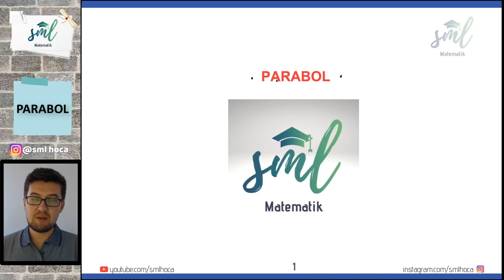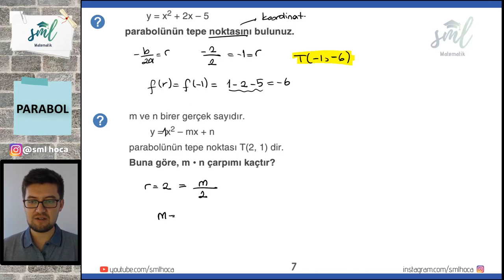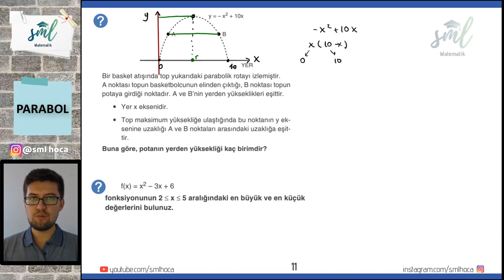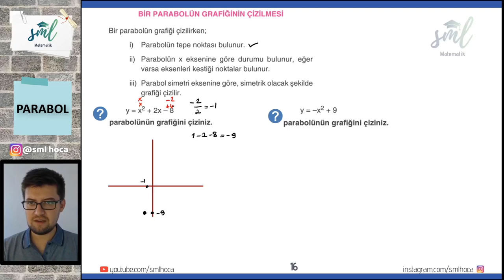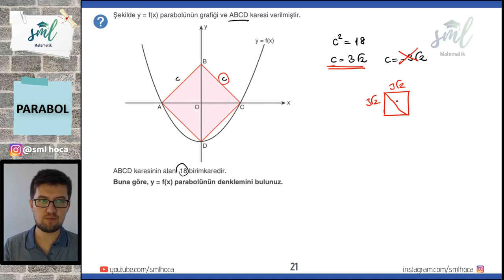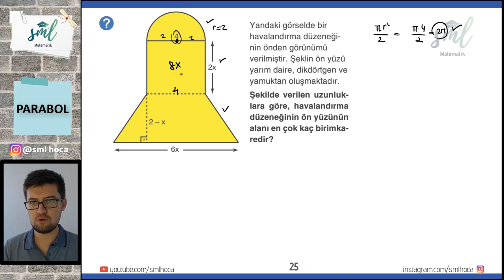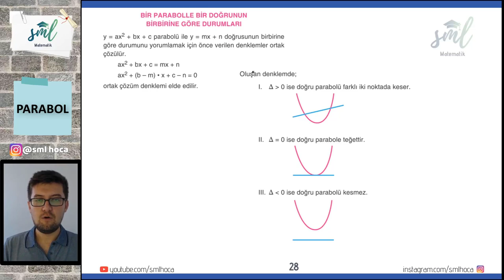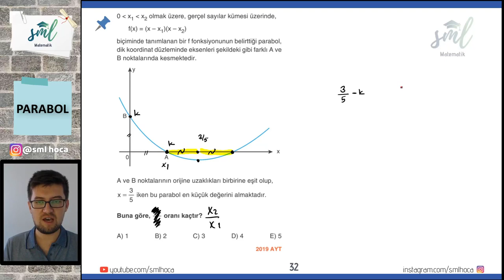Parabol Sml Hoca Matematik Kampı